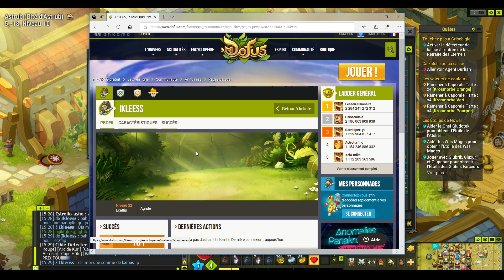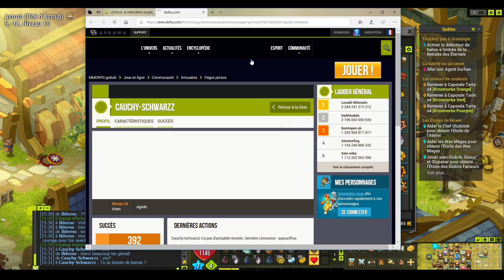VOS CONCEPTS #1 l JE DONNE PLEIN DE KAMAS ALÉATOIREMENT MAIS PAS TROP ALÉATOIREMENT EN FAITE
Hey ! Nouvelle vidéo Dofus =)

💖 snap : feca-link

Merci à tous pour votre soutiens. 💞